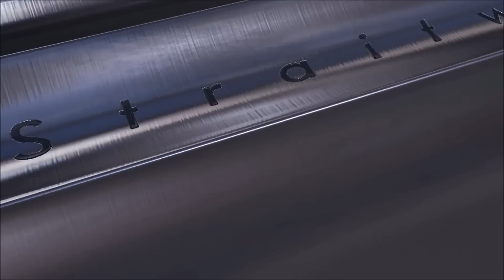Broke the Collaspe Coming Soon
This world is turned completely upside down and the sad part!
The people who are in control of America is still lying to us!